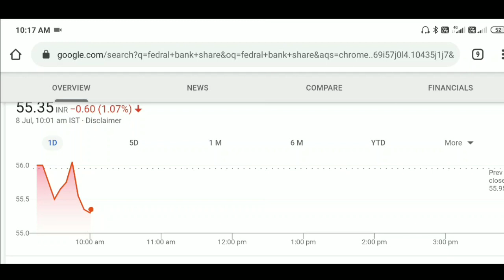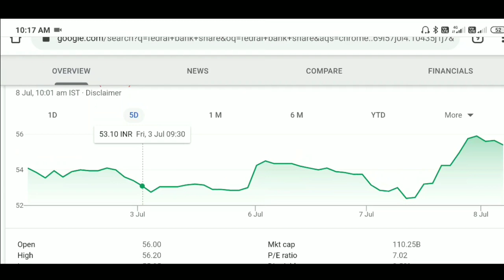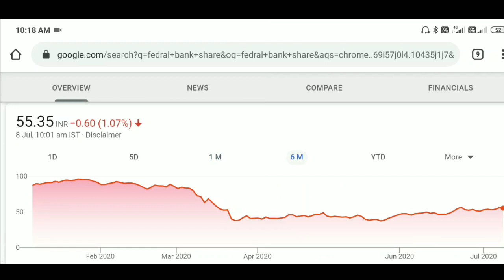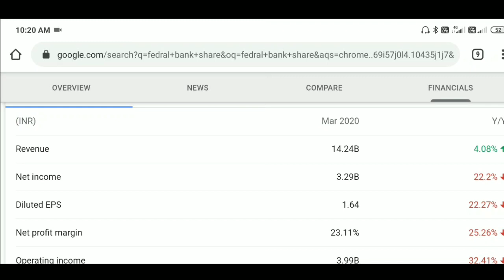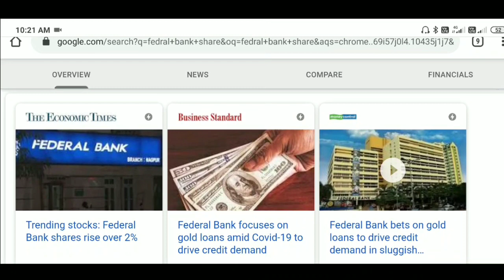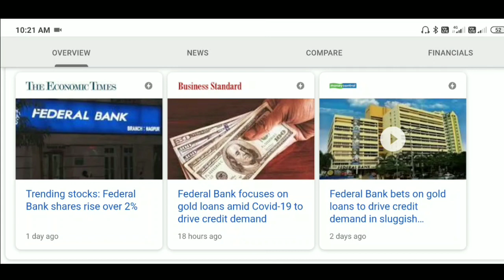Federal Bank share news || Federal Bank latest share news || Share Market Advisor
About Video : Federal Bank share news || Federal Bank latest share news || Federal Bank || Share Market Advisor

twiter:-          misterkashyap

Mr Kashyap

Mr. Kashyap